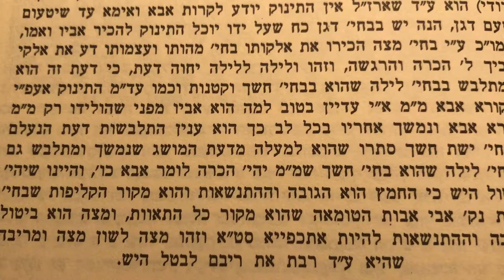בעצם היום הזה שיעור ד׳ הוציא ה׳ את בני ישראל ממצרים אור התורה ויקרא כרך ג׳ דרושים לפסח מאמר ד׳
Mamar Be'etzem Hayom Ha'ze Hotzi Hashem Es Bnei Yisrael Mimitzrayim
Part 4
Ohr Hatorah Vayikra Gimel
Drushim Le Pesach Mamar 4
Shiur in English Passover